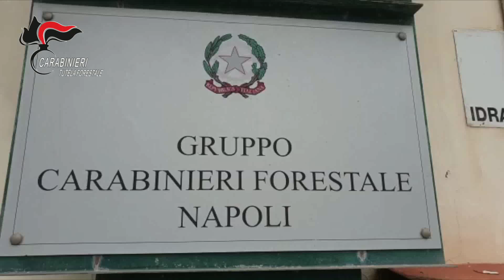Controlli dei Carabinieri Forestali ai "regi lagni": canali bloccati dai rifiuti